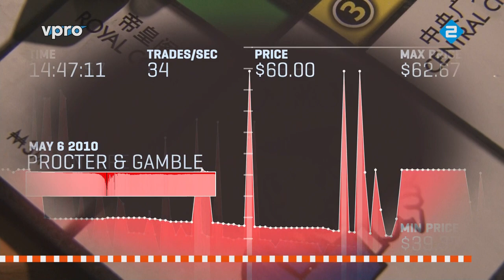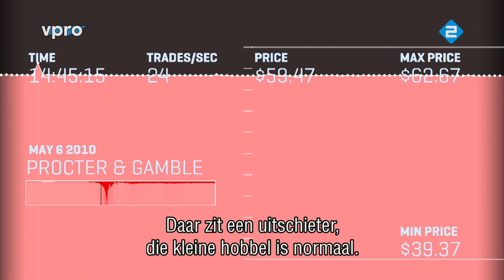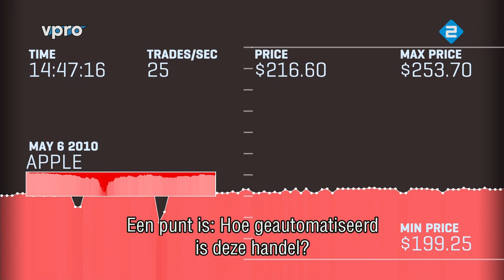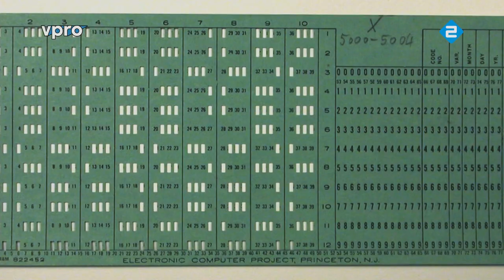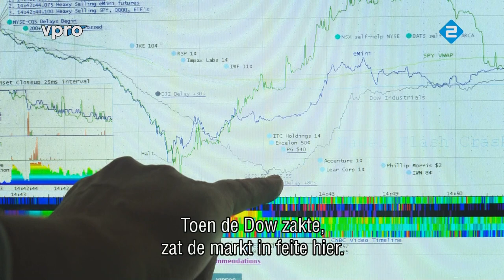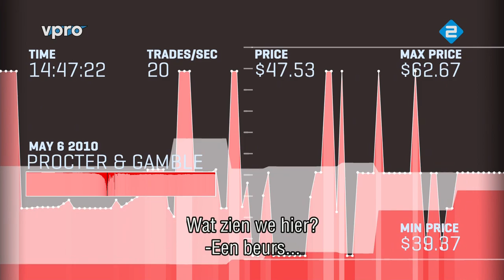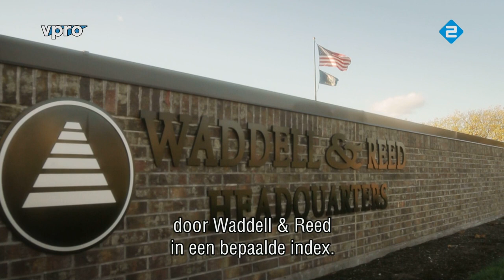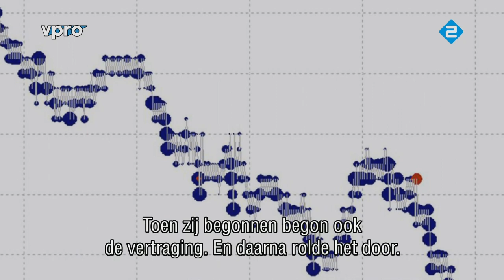Money and Speed: Inside the Black Box HD VPRO Backlight (English Subtitled) 2013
Anatomy of the May 6th 2010 flash crash, and the emergence of automated stock trading.

English users, turn on subtitles: Click CC at the bottom of the video player, or click the "double lines" icon on the right.